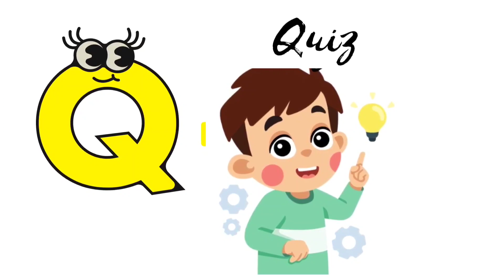ABC phonics song nursery rhymes |learning video song for toddlers , Rhymes for babies, abc song, abc